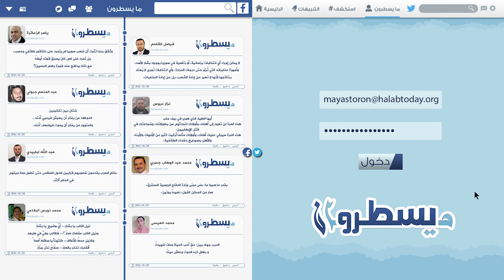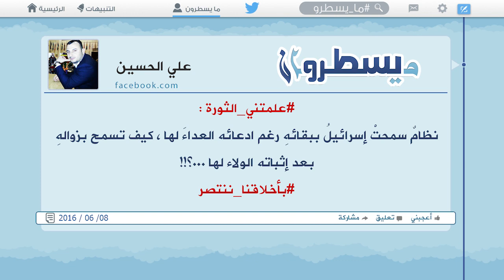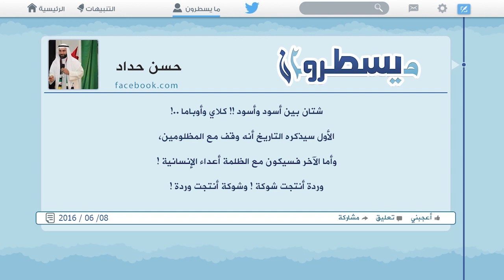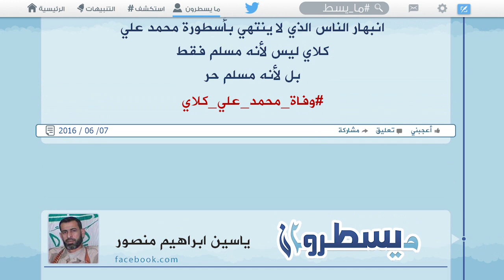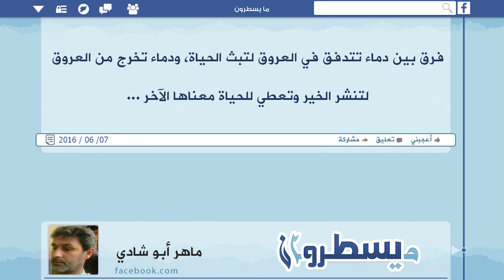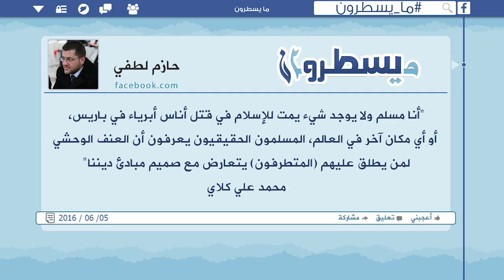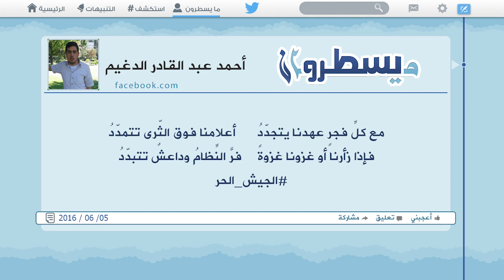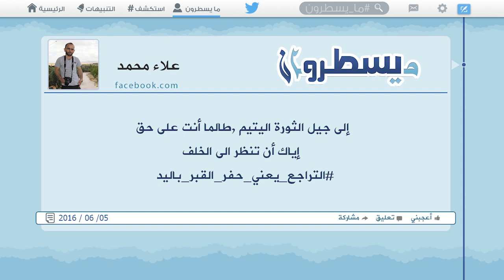برنامج ما يسطرون 8 6 2016